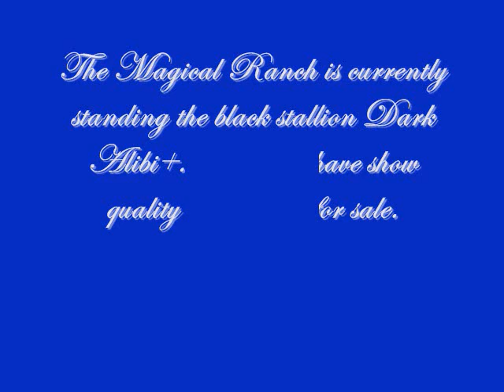Magical Ranch Arabians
Welcome to Magical Ranch Arabians located in senic Loomis, CA. We specialize in show quality arabians. The Magical Ranch, home of happy, beautiful horses!